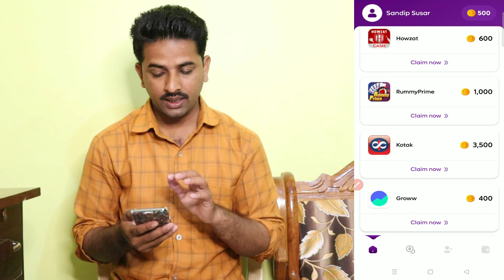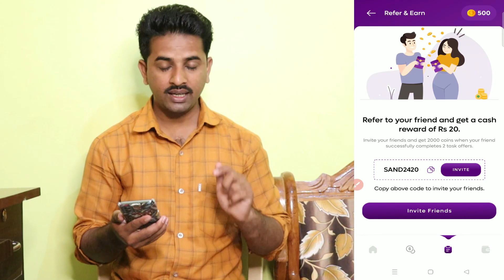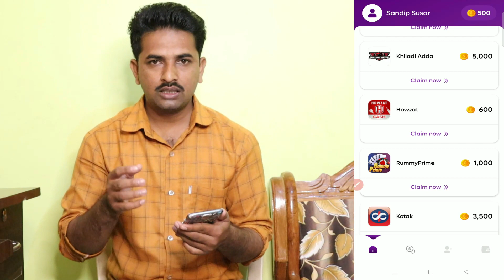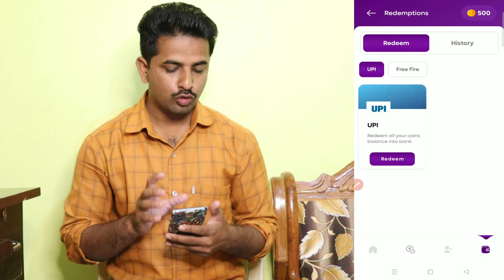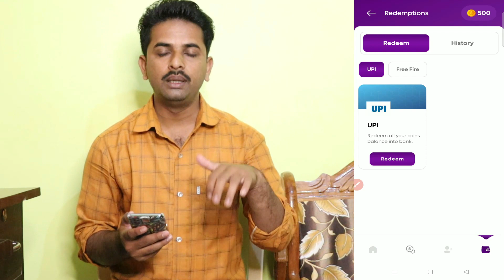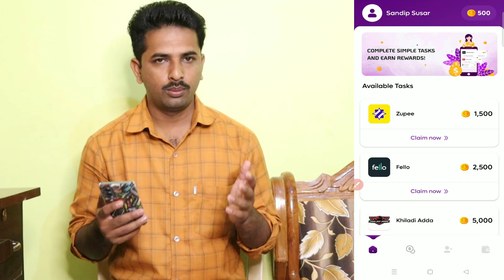KwikEarn app Real or fake | Payment proof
Hi

Topics discussed
1 Kwikearn app real or fake
2 Kwikearn app payment proof